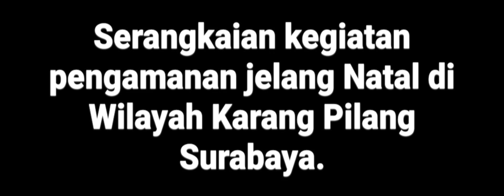serangkaian kegiatan pengamanan natal di wilayah hukum Polsek Karang Pilang